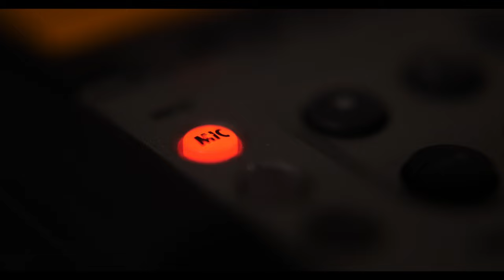PREVIEW: Take 2 Talk Show S2 EP 02 - Today's Rising Stars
Your host Jeff Savage welcomes local rising stars Ashley Nicole Dennis and Charles George to the set of Talk 2!